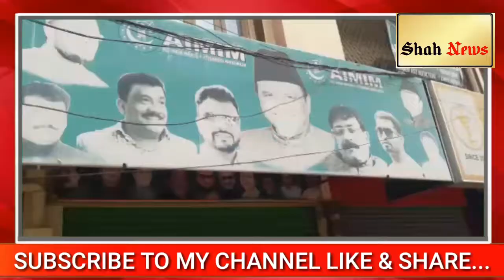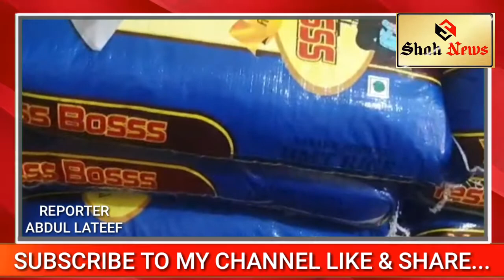At yakuthpura Aimim active leader distribute food to needy people.RASAD MOHIUDDIN, ZAFAR ULLAH KHAN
REPORTER : ABDUL LATEEF

At yakuthpura Aimim active leader distribute food to needy people...
RASAD MOHIUDDIN, ZAFAR ULLAH KHAN, GHAZI MOHIUDDIN AIMIM ACTIVE LEADER...